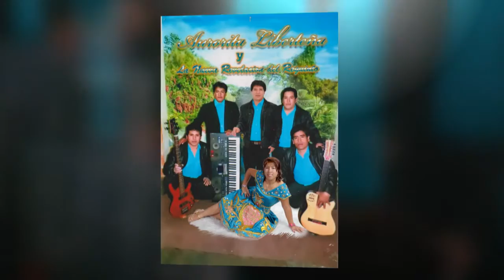aurorita liberteña TENGO MIEDO ENAMORARME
Tema: Tengo Miedo Enamorarme
interprete: Aurorita Liberteña (Aurora Quispe Gonzales)
               Voz Y Sentimiento
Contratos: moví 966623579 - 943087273